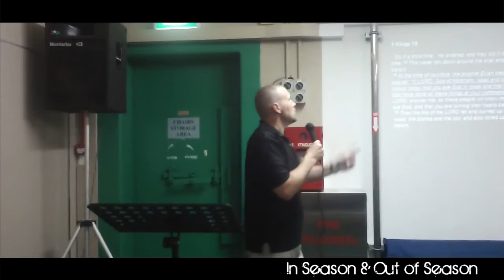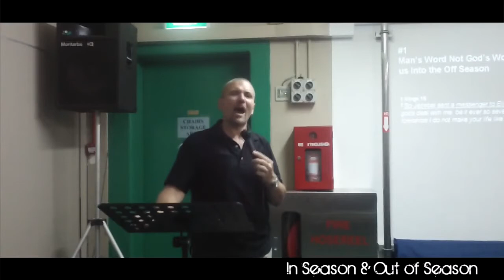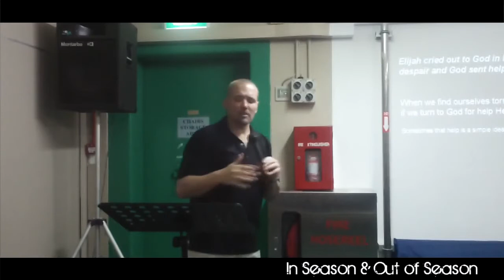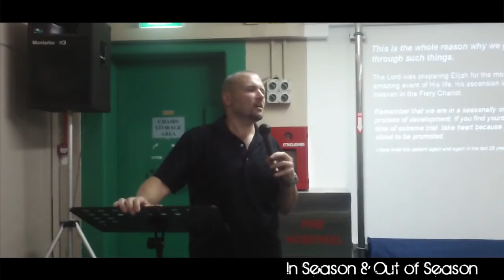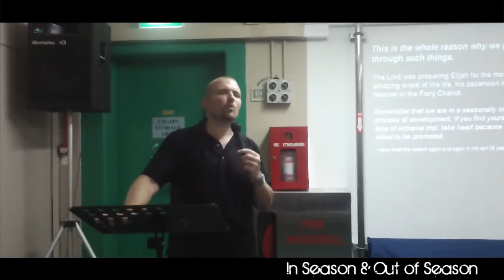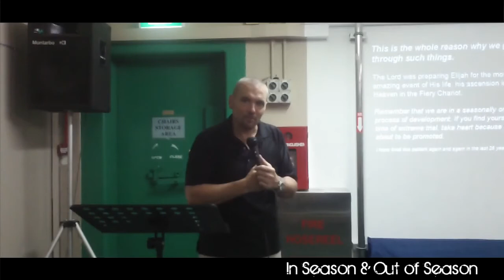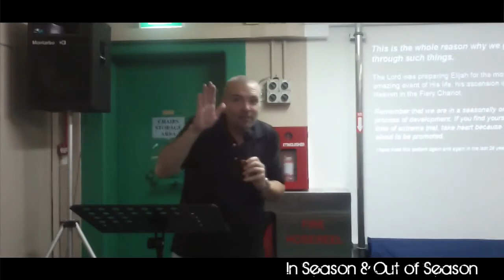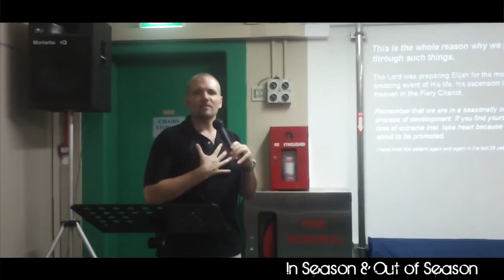In Season & Out of Season